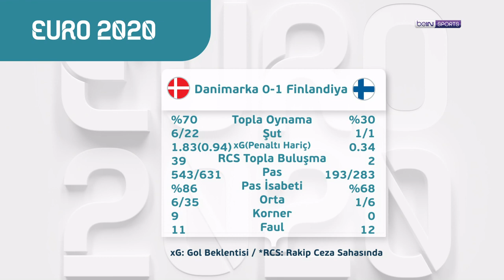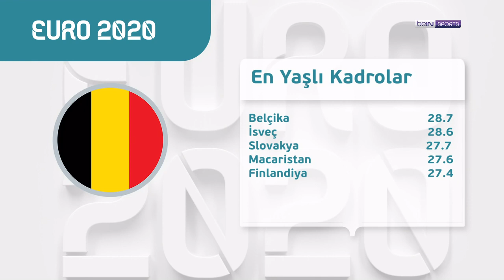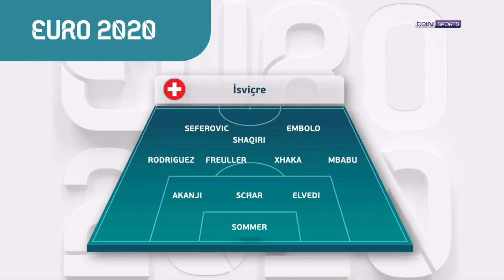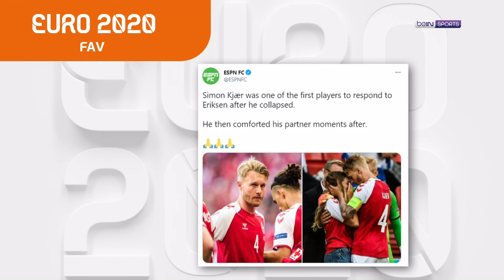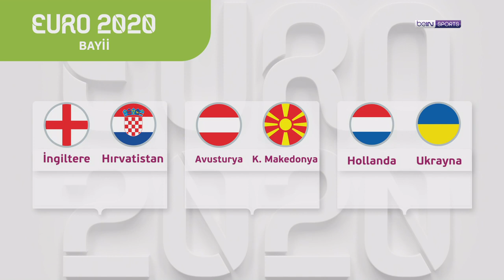EURO 2020 | Eriksen, Belçika 3-0 Rusya, Galler 1-1 İsviçre | Doruk Keskin & Seyhan Şaşko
YouTube programımız EURO 2020'nin ikinci bölümünde Doruk Keskin ve Seyhan Şaşko, Christian Eriksen'in Finlandiya maçında yaşadığı üzücü olayı ve dün oynanan maçları konuştu!

01:02 Christian Eriksen
11:50 Danimarka - Finlandiya
14:57 Belçika - Rusya
18:51 Galler - İsviçre
24:00 A Milli Takım
27:40 Euro 2020 FAV
30:25 Bayii